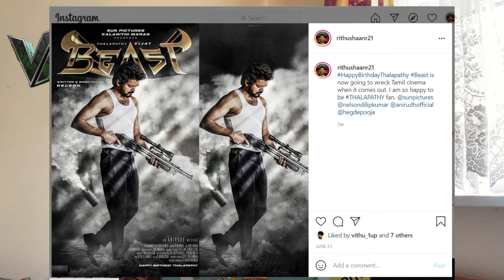Valimai Motion Poster Reaction | Ajith Kumar | H.Vinoth | Yuvan Shankar Raja | Boney Kapoor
Guys let's get this video to 1million likes or views and also don't forget to subscribe and let's reach 1million subscribers or 100k at least please I know you guys or women can do it!

I just take it for doing an entertainment video . I am doing this for money if you guys don’t want me to do this for money tell me by emailing me.  Please don't report me. I know you guys won’t report me because you guys are next level.

IMPORTANT !!!

Also, don’t forget to subscribe by pressing the red button to join the next level content that I upload  and you guys are next level so i know that you will subscribe to my channel. Thanks so much people, I love you